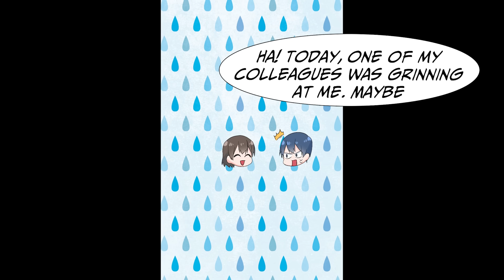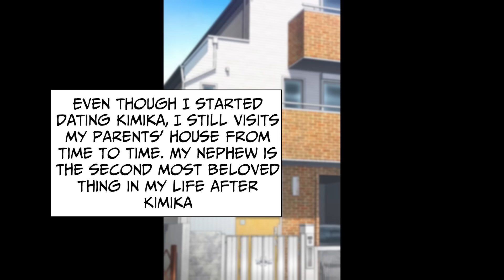[RomCom] The receptionist with the sales smile freaked out when she saw my neck [Manga Dub]